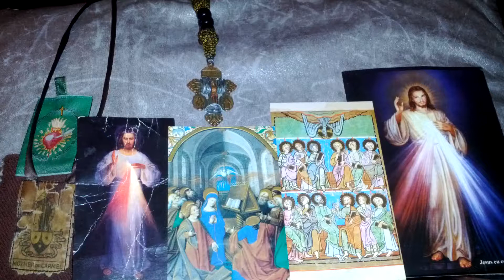153 Powerful Holy Rosary Come Holy Spirit Novena (Holy Rosary 106)